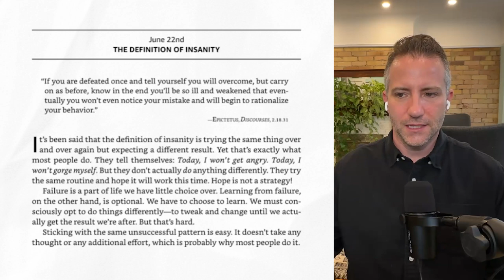Am I Lying to Myself? Probably...Epictetus Says You're in DENIAL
The video explores the concept of the definition of insanity and how it relates to repetitive behaviours that yield no different results. The host discusses the idea of denial and rationalization, emphasizing the need to consciously choose to do things differently. The example of wanting to lose weight is used to illustrate this concept. The conversation encourages listeners to identify areas in their own lives where they may be exhibiting the definition of insanity and to take specific actions to break the cycle.

Chapters

00:00 Introduction: The Definition of Insanity
01:29 Denial and Rationalization
03:10 Example: Losing Weight
04:44 Taking Specific Actions to Break the Cycle
05:36 Conclusion: Reflecting and Sharing

This is a series of me reading from ryanholiday 's dailystoic . Today is June 22